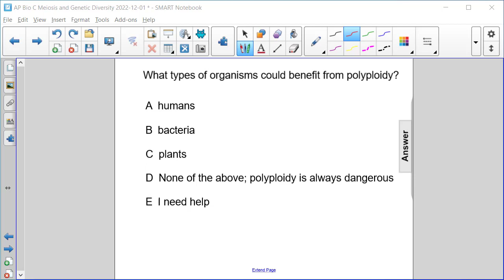Meiosis FA 16